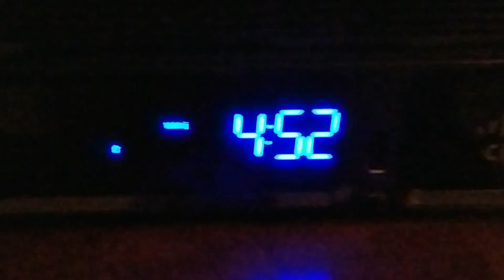EARLY MORNING BOOGY ON THE BIKE PATH